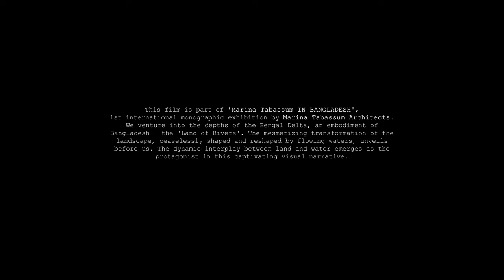Beauty of Delta । Marina Tabassum Architects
This project is part of 'Marina Tabassum IN BANGLADESH', a monographic exhibition by Marina Tabassum Architects. We venture into the depths of the Bengal Delta, an embodiment of Bangladesh - the 'Land of Rivers'. The mesmerizing transformation of the landscape, ceaselessly shaped and reshaped by flowing waters, unveils before us. The dynamic interplay between land and water emerges as the protagonist in this captivating visual narrative. Engage with us in this exploration of constant metamorphosis.

a film by Asif Salman

Note: All content is under the exclusive copyright of Asif Salman, 2023.